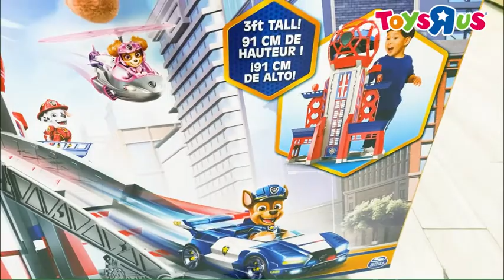聖誕願望成真大大件聖誕禮物推介！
超大份聖誕玩具包括 SpeedCity超級城市車庫、LOL驚喜少女木屋、Barbie理想大屋、森林家族亮麗華庭、BabyBlush溫暖舒適家居系列、我的魔法蒸汽廚房、Paw Patrol大電影巨型總部、Globber折疊滑板車、Vespa兒童電動迷你綿羊仔! 份份玩具都超大份，裝住滿滿心意，小朋友收到一定超開心！